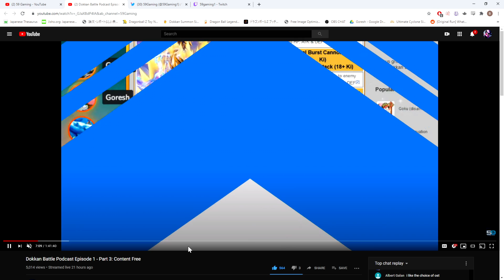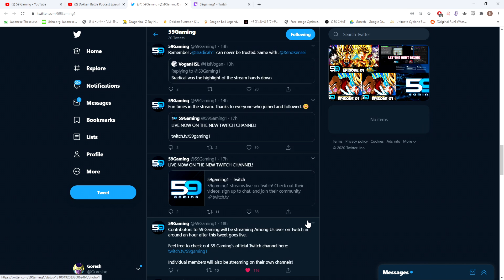59 Gaming: A New Adventure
59 Gaming

Huge shoutout to Kamogawa for creating the thumbnail for this video.